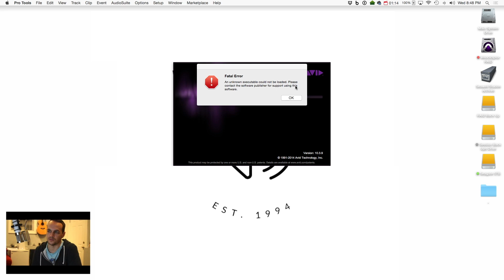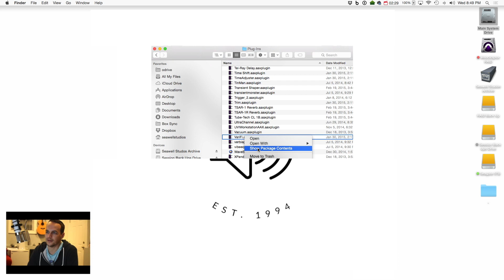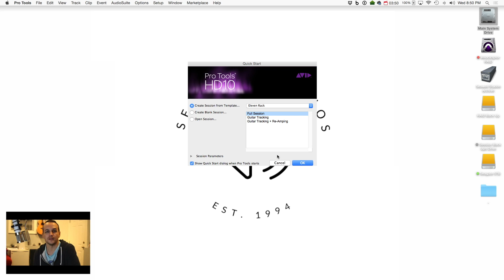Pro Tools crashes while launching fix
The "Pro Tools ran out of memory while scanning the plug ins folder error message" is one that will stop you dead in your tracks because it won't let you even get to the session dialogue box to open or create a new session.  Good news though, I figured out how to fix it and I hope you'll find it is the solution for you as well!